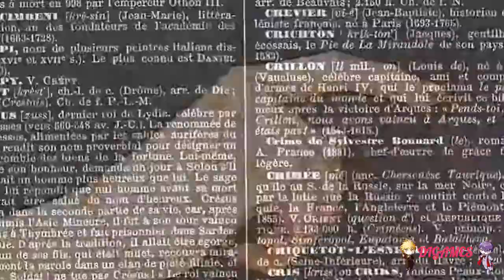Paradise (Mitsugi) #12 - ¡MITSUGI C-RIFÓ!